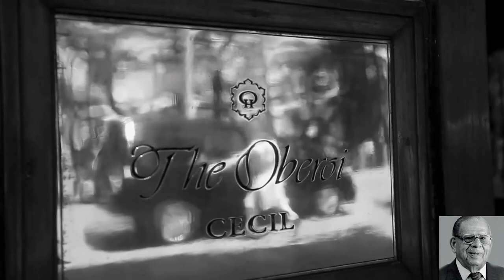Mohan Singh Oberoi Success Story | From Rags to Riches | Inspiring Entrepreneurial Journey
Oberoi sucess story | Oberoi hotel | Motivational Story | Mohan Singh Oberoi

In this video, we delve into the incredible success story of Mohan Singh Oberoi, a visionary entrepreneur who defied all odds to achieve greatness. Discover how Oberoi, through determination, hard work, and unwavering commitment, transformed his life from humble beginnings to becoming a renowned business tycoon in the hospitality industry. Join us as we explore the inspiring journey of Mohan Singh Oberoi and draw valuable insights from his extraordinary accomplishments.

I hope this video was useful and if you liked it, please leave your comments in the comments section.